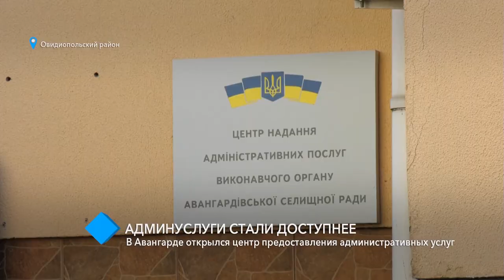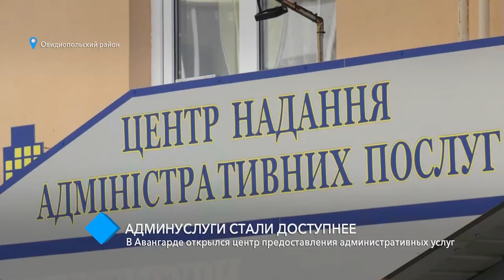В Авангарде открылся Центр предоставления административных услуг